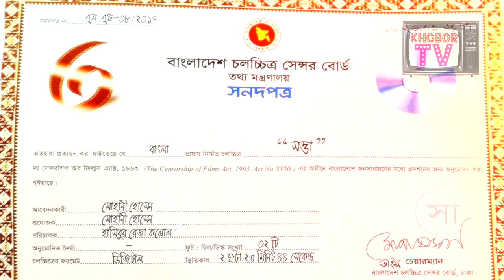শাকিব খানের সত্তা । অশ্লীল দৃশ্য নেই । সেন্সর বোর্ডের দাঁড়িয়ে হাত তালি । Shakib Khan New Movie 2017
এই বছর শাকিবের প্রথম ছবি মুক্তি পেতে যাচ্ছে সত্তা। ১লা ফেব্রুয়ারি বুধবার সেন্সর বোর্ডের ছাড়পত্র পেয়েছে চলচ্চিত্র ‘সত্তা’। এই ছবিতে জুটি বেঁধে অভিনয় করেছেন নায়ক শাকিব খান ও কলকাতার সেক্সি নায়িকা পাওলি দাম। ছবিটি পরিচালনা করেছেন হাসিবুর রহমান কল্লোল। আর ছবিটি সেন্সর বোর্ডের সদস্যরা দেখে...
বিস্তারিতঃ